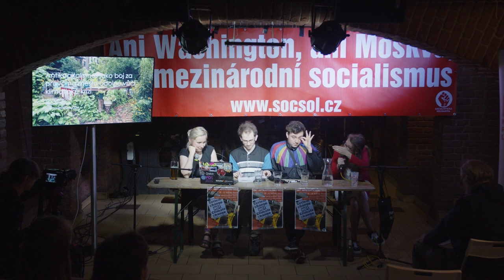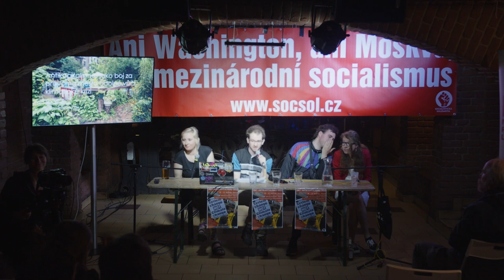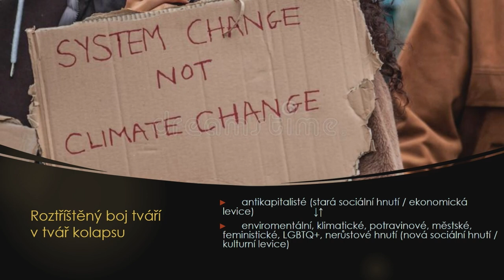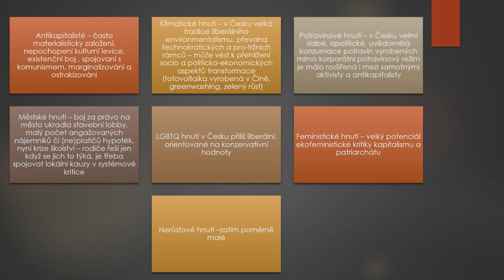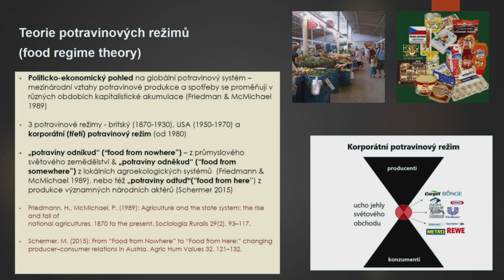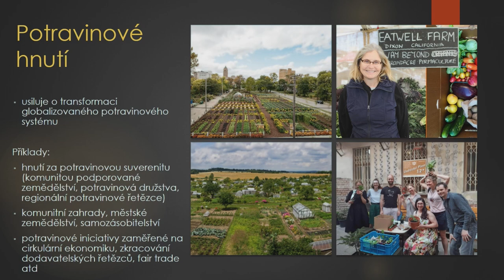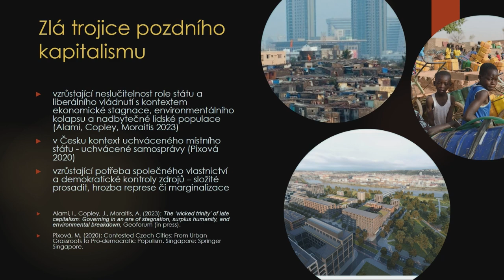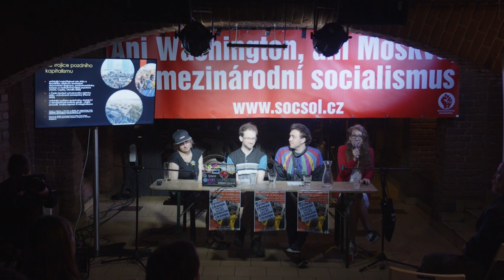Pokračující boj za klimatickou spravedlnost v ČR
01:04-05:21 Kryštof Tymiánek, Univerzity za klima
05:24-10:26 Vojtěch Kudla, Limity jsme my
13:54-39:41 Michaela Pixová, sociální geografka